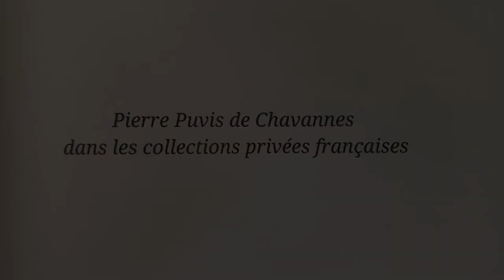Exposition Puvis de Chavannes Cuiseaux août 2022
Puvis de Chavannes Cuiseaux 2022
musique M.O.M (Louis Moutin / Jowee Omicil / François Moutin)